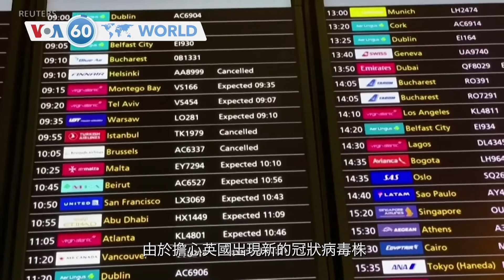VOA 國際60秒：2020年12月21日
1.擔心出現新的冠狀病毒株英國的盟國切斷雙方交通運輸
2.德國法院判處去年猶太贖罪日開槍殺死兩人的兇手無期徒刑
3.美國國會兩黨議員就新的刺激經濟方案達成協議
4.印度農民在週一發起24小時接力絕食要求廢除三項農改法
5.美國夏威夷大島的基拉韋厄火山星期日晚爆發